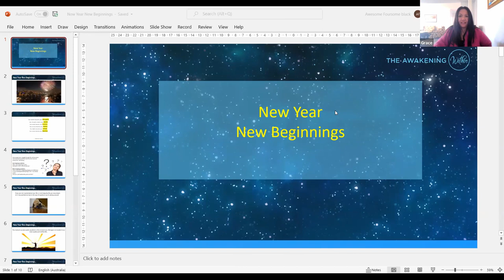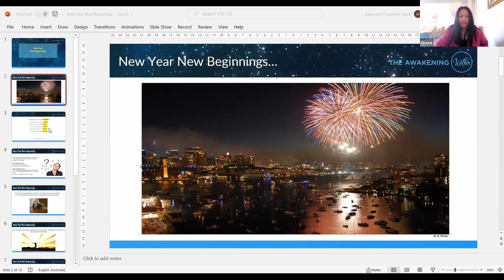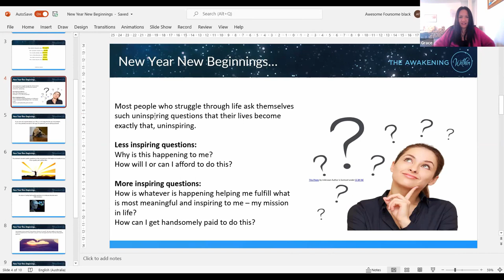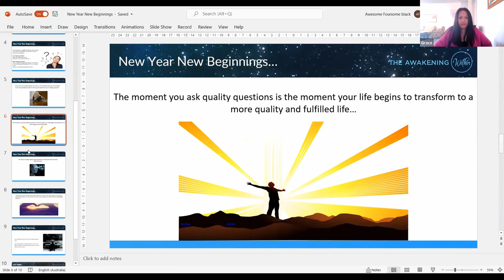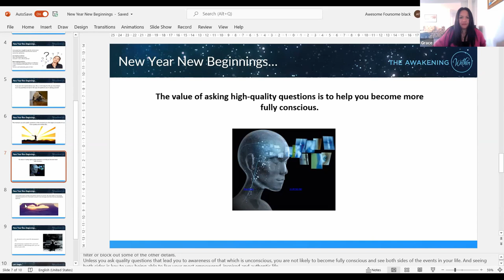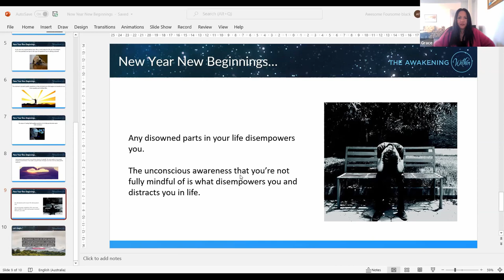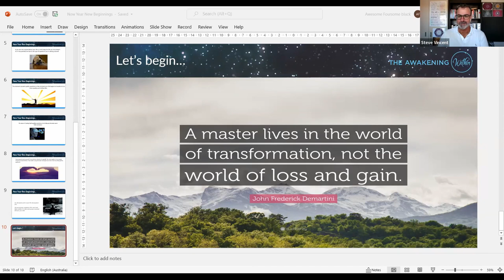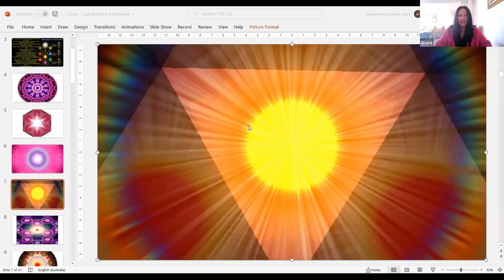New Year New Beginnings - Session 3 / Spiritual Tools to Combat the Fear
To learn more about this topic, click here - LINK